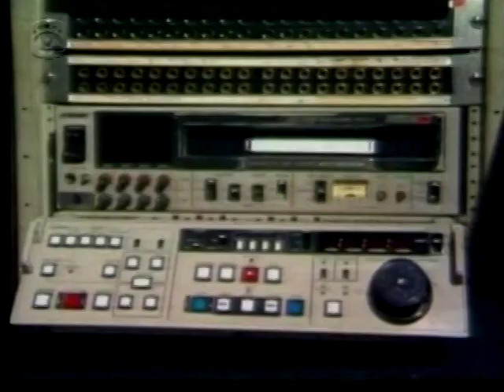HOMENAJE A MORAIMA SECADA CANCION DE DESPEDIDA ROSA FORNES, MARIO RODRIGUEZ Y OTROS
HOMENAJE OFRECIDO A MORAIMA SECADA EN EL 20 ANIVERSARIO DE SU MUERTE EN EL 2004
CON LAS ACTUACIONES DE MAUREEN IZNAGA, ROSA FORNES MARIO RODRIGUEZ , ANAIS ABREU , SIRITA SANTANA Y OTROS